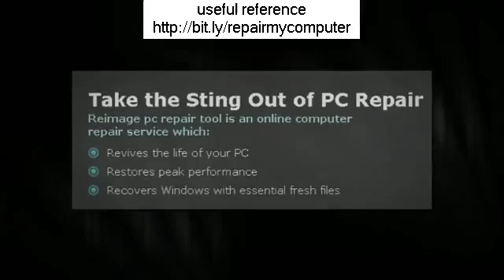Computer Repair Monrovia California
Looking for Computer Repair Monrovia California?
..What Is Remote Computer Repair?
 If you enjoy TV or hear the radio, you probably heard of a popular remote access program called GoToMyPC that permits you to remotely access and control your PC from anywhere in the world over the internet, just as if you were still sitting in front of your PC at your home or office. Naturally there are several brands of remote access software out there, but I needed you to understand the principle of remote access so you can see the power behind the business of remote computer repair.
 Whatever a service technician can do with control of your mouse and keyboard sitting in front of your computer, can also be done remotely over the internet. This includes downloading and installing any programs needed to repair your Windows installation, such as for virus and spyware removal. Nevertheless, a lot of computer users in general have never considered "remote" computer services for their computer repair and maintenance needs. They are just accustomed to whipping out the Yellow Pages to find a local service technician who can do house calls, or to carry it in to a local computer repair shop. While you might be internet savvy and use Google to find a few contact number to call around for the best deal, the very same principle still applies - my place or yours.
 As long as you still have internet access, remote computer repair is the most hassle-free way for you to get PC aid when you need it the most. Remote computer repair also minimizes gas and time so it is also the "greenest" alternative readily available for your computer repair needs.
 Initiating Remote Repair
 There are several U.S. based, remote computer repair companies with English speaking, licensed service technician's to pick from. As soon as you have made your choice, you normally initiate the remote computer repair service from their website by downloading and installing their remote access software. You will then need to make a quick online purchase for the service you are requesting, such as for a one-time repair or a recurring month-to-month payment for an unrestricted amount of repairs, normally for a minimum 1 year contract. The rates vary from company to company, but it is quite economical and probably much less than your pay for your cellular phone.
 Then you set up the repair, normally right away, and grant the company momentary access to your computer using the software they had you install. It is quite safe, and as soon as the work is complete, they can not access your computer till you grant them access again.
 Benefits
 About 98% of problems can be repaired remotely.
 You don't have to disconnect your Computer Repair Monrovia California to take it to a shop.
 You can observe the repair and enjoy everything that is going on.
 Unlike having a problem or question about your computer after bringing it home from a shop, and now you are on your own, with remote computer repair, the service technician is right there with you, on your screen as it were to assist you.
 Some consumers do not feel comfortable with an unfamiliar person in their house, or do not will need to leave their computer at a shop. With remote repair, the service technicians do not have to make a service call to your home or office due to the fact that they can do a lot of everything online!
 No need to set up any service calls or wait for a service technician to show up late.
 Most remote computer repair services are obtain 24/7/365. If you register for an unrestricted repair plan, you will probably use the service at the first hint of problem rather than putting it off till the problem worsens, avoiding pricey repairs and downtime. variable
 Even so, a lot of computer users in general have never considered "remote" computer services for their computer repair and maintenance needs. They are just accustomed to whipping out the Yellow Pages to find a local service tec